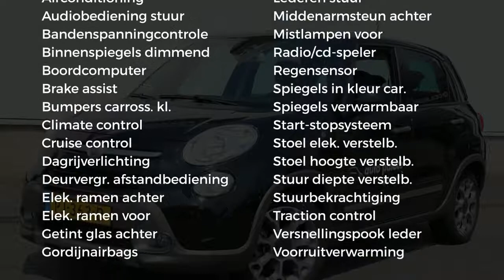Fiat 500L TwinAir TURBO ECO 105PK TREKKING